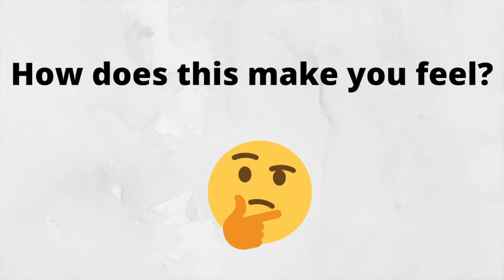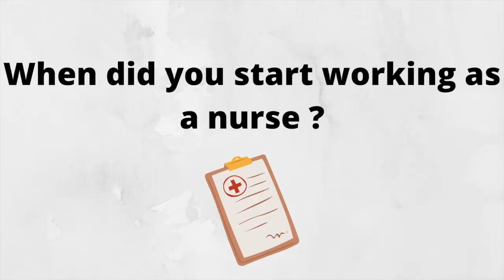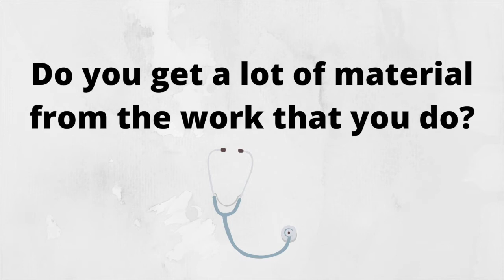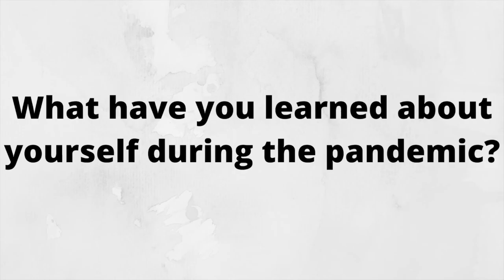Interview with Healthcare Hero Nurse & Comedian MIKE LEE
Healthcare Hero Nurse & Comedian Mike Lee discusses what it's been like for him to be on the frontlines of the pandemic and how he navigates his career as both a nurse and stand-up comedian.

Self-Care Tips from a Stand-Up Social Worker